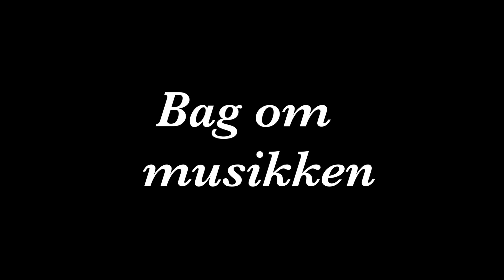Bag om musikken i Nowhere Man - Musical på FG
Den 23., 24. & 25. januar 2014 fremvises årets musical: "Nowhere Man" på Frederiksborg Gymnasium & HF. Her er en film om musikken i musicalen.